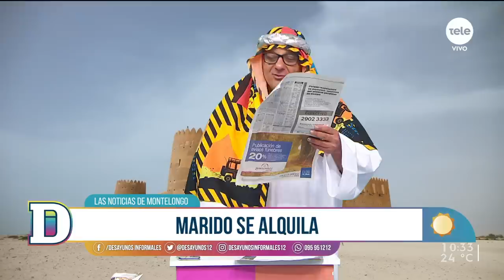Noticias de Montelongo - 11/11/2022